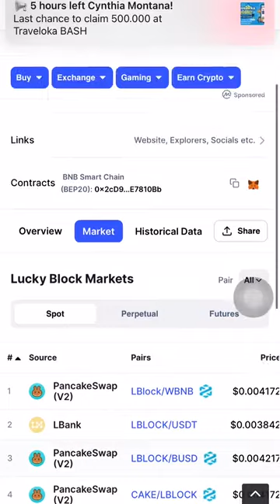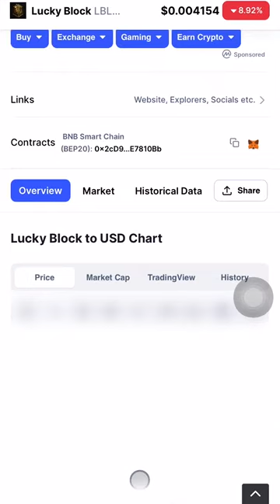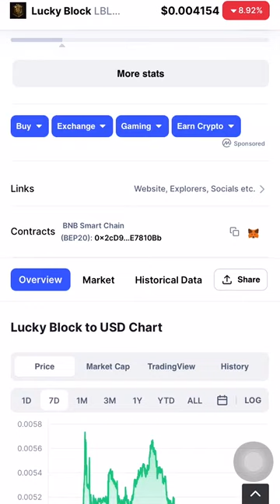LUCKY BLOCK COIN - LBLOCK COIN PRICE PREDICTION - LUCKY BLOCK TOKEN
Synopsis: Lucky Block price today is 0.001 $, with a 24 hour trading volume of 4 million $, Lucky Block is down ,23% in the last 24 hours. The current CoinMarketCap ranking is 2944, with a live market cap of 50 million $. The circulating supply is 100 billion LBLOCK coins.

According to our current Lucky Block Network price prediction, the value of Lucky Block Network will rise by 60%, and reach 0.015 $ by February 8, 2022. According to our technical indicators, the current sentiment is Bearish, while the Fear & Greed Index is showing Extreme Fear. Lucky Block Network recorded 4/30 30% green days with 0.00% price volatility over the last 30 days.

Based on our Lucky Block Network forecast, it's now a bad time to buy Lucky Block Network. Based on today's classical pivot point, with the value of 0.0152 $, Lucky Block Network has support levels of 0.0151 $, 0.0152 $, and the strongest at 0.0153 $. Similarly, Lucky Block Network resistance levels are at 0.0148, 0.0150 $, and 0.0152 $